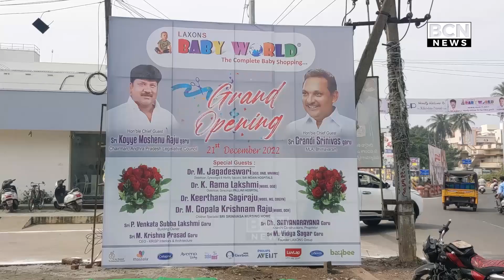భీమవరంలో లెక్సాన్స్ బేబీ వరల్డ్ షో రూమ్ ప్రారంభం.